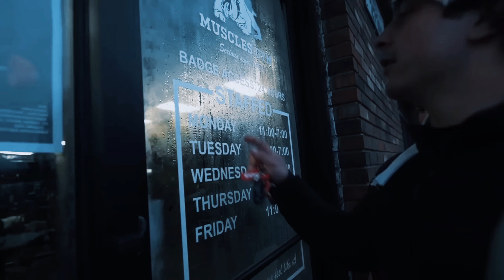Tren Twins old school edit